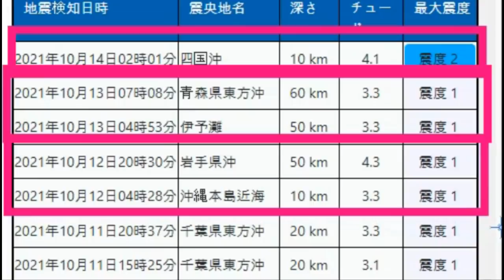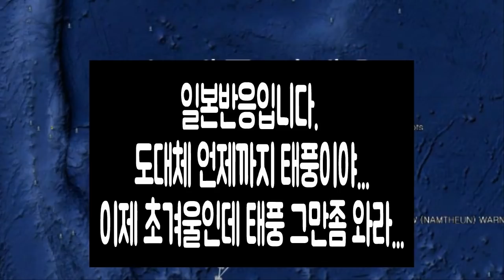💥[긴급속보 : 태풍 20호 19일 일본 도쿄강타,18호 태풍 곤파스 중국 하이난에 상륙 전에 태풍 반경 2000km] 상륙시 초속 33m, 광둥성까지 물 폭탄,일본 최후의 전쟁!